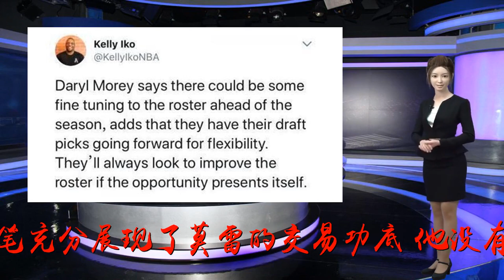甩掉安德森仍不满足？火箭还能引进巨头锋线，莫雷还藏着一颗大棋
谢谢！休斯顿火箭的总经理莫雷在此前做了一笔艳惊四座的交易，用安德森和梅尔顿换来了太阳的克里斯和赖特，这一笔充分展现了莫雷的交易功底。他没有花费一个首轮选秀权就解决了安德森的合同，然后我们再看看湖人解决鲁尔邓的操作，相比之下莫雷真不愧是老狐狸安吉的弟子，真是一个小狐狸。当然，现在先别急着拍板叫好，因为火箭的操作仍然未结束，莫雷仍然是在酝酿新的计划。就在今天火箭的记者Kelly-Iko在推特上报道，莫雷在接受他们采访时亲承，火箭在甩掉安德森之后，交易并不会因此结束，他仍然会在明年交易截止日之前继续交易，而且这一次莫雷将直接动用首轮选秀权甚至是未来的选秀权，看起来会是一位重量级球员。莫雷说道：“我仍然会对球队的阵容进行调整，你也知道我们的手里还有一些选秀权和未来选秀权，这大大增加了我们运作的灵活性。”可以说这一次莫雷要交易的对象绝对是对于火箭有极大提升的。因为首轮选秀权一直都是莫雷藏着的大棋，可谓是不见兔子不撒鹰。特别是向全联盟甩卖安德森这么迫切的事情上，莫雷都是死死抓着首轮选秀权不放，而这次竟然想主动出手选秀权，或许真的会是一条大鱼。而且这一位球员大概率会是锋线，因为在克里斯和赖特入驻之后火箭现在的后卫和内线位子上已经过于拥挤。而侧翼上现在却比较薄弱，安东尼已经被德安东尼指定打四号位，也就是说火箭现在的侧翼实际只剩下詹姆斯恩尼斯一人，新秀的文森特是不可能成为替补三号位的。火箭仍然要引进一位新的锋线。他们现在也有很多人选可以考虑，例如：老鹰的贝兹莫尔，黄蜂的马文-威廉姆斯，热火的詹姆斯约翰逊，森林狼的吉米巴特勒都是不错的锋线。火箭甚至可以考虑在未来重现签下阿里扎，之前《华盛顿邮报》记者蒂姆-邦坦普斯曾报道，如果太阳在下赛季战绩仍然很糟糕的话，他们或许会考虑在中期买断阿里扎1500万的合同，如此火箭就可以底薪重新签回这个旧将打季后赛。当然，莫雷也可以考虑引进巴特勒和约翰逊，因为他手中的筹码已经不是安德森了，而是21岁的克里斯他是8号签。26岁的奈特也曾场均砍下20分，也是8号新秀，球风有点像埃里克戈登，而且这两位又很年轻这相当有吸引力。